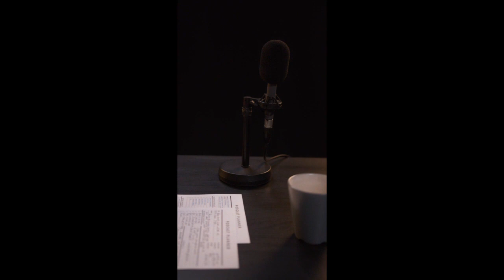PFC Recording Sessions: The REAL Podcast #42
Amy Sheridan and Jason Clouse discuss her wishes as to who's allowed at her funeral. And it sparks a rather amusing conversation.

Check out all of our podcasts. Search for PFC ENTERTAINMENT NETWORK on Spotify, iTunes, Google podcasts, iHeartRadio, and Amazon Music.

clousetotheheart.net